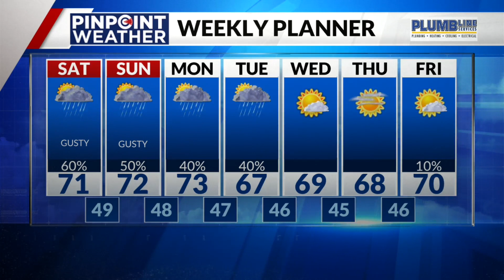Morning weather forecast for the weekend.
Meteorologist Carly Cassidy gives a weather forecast with much the same pattern of colder and rainy through the weekend and a break from it this week.